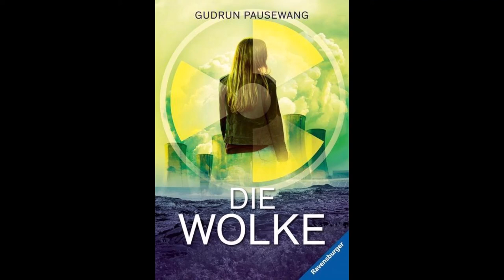[HÖRBUCH] DIE WOLKE (Kapitel 11)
Das Buch "Die Wolke" von Gudrun Pausewang als Hörbuch